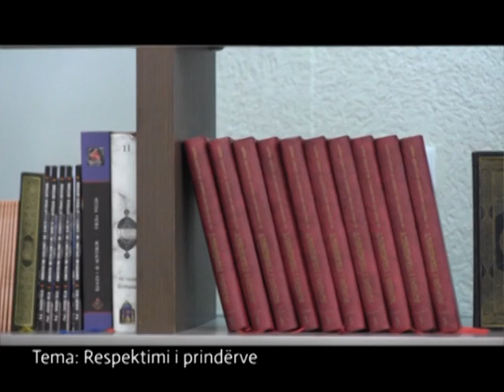Respektimi i prindërve (8 Marsi) - Omer Zaimi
Nga seriali "Të jetojmë me islamin " - Emisioni javorë në Tv Art 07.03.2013, moderator Samir Rushiti.